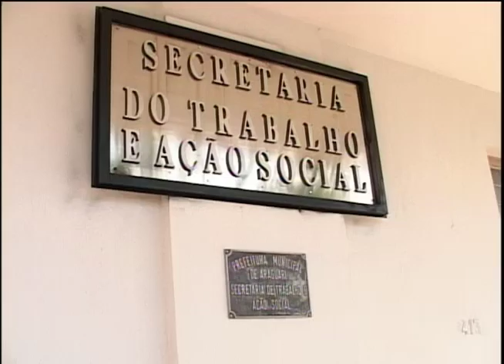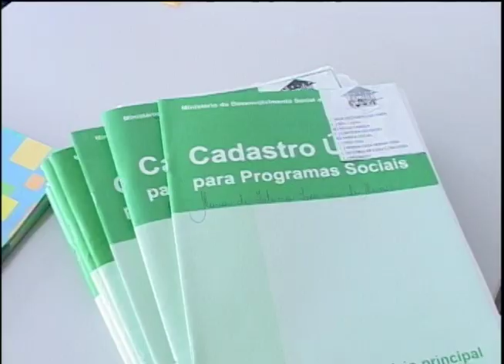Começou em Araguari o Cadastro Único de benefícios do governo